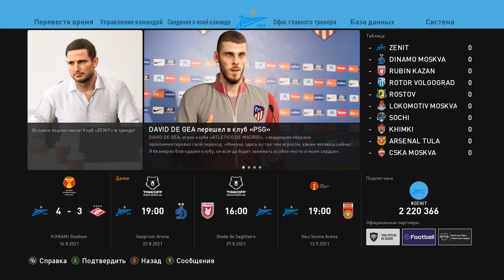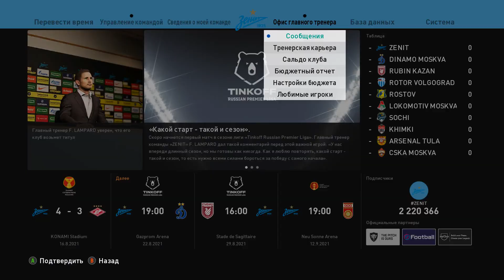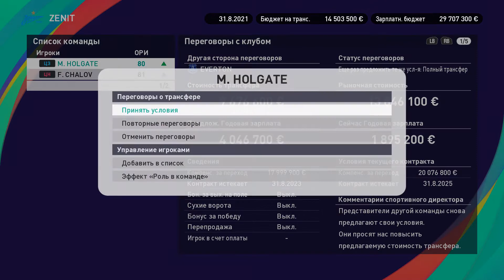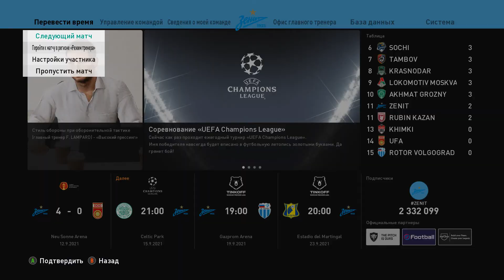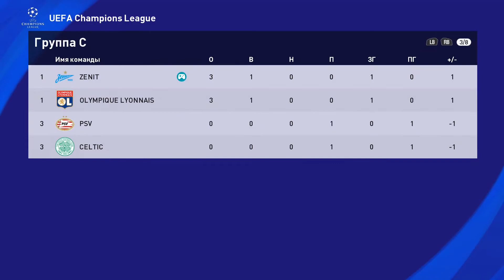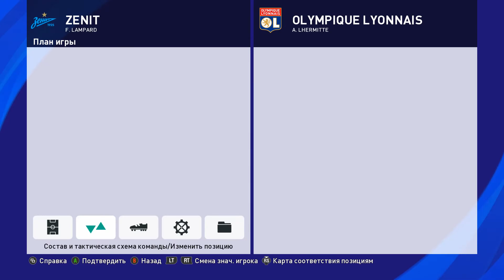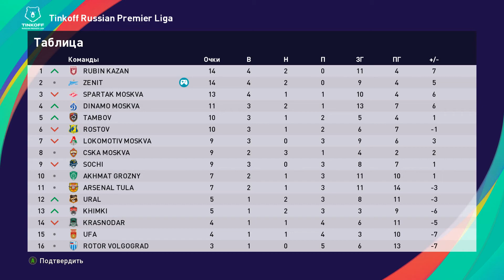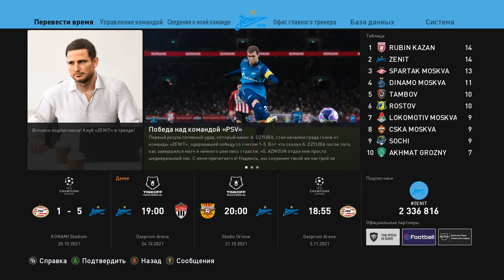PES 2021 КАРЬЕРА ЗА ЗЕНИТ #20 - БОДРЫЙ СТАРТ ЛИГИ ЧЕМПИОНОВ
00:00 - Начало
07:50 - Матч против Селтик
16:36 - Матч против Лион
24:07 - Матч против ПСВ
У нас новая серия карьера за Зенит, где мы сыграем 1,2 и 3 тур группового этапа Лиги Чемпионов. А как мы сыграли вы увидите в этом видео.